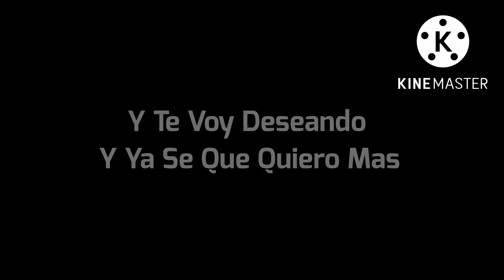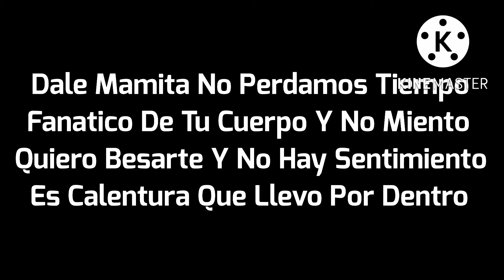Wolfine & Nicky Jam - Mucho Mas (Lyrics & Nightcore)￼ Happy BDAY To Me!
Artist: Wolfine & Nicky Jam

Hey Guys Today Is My Birthday, I Suggest You To Come The Premiere At 8:00PM

Western US: 5:00pm
Eastern US: 8:00pm
Northern & Southern US: 7:00pm